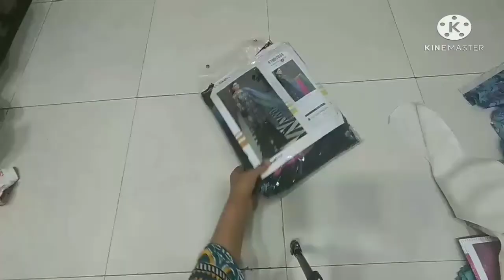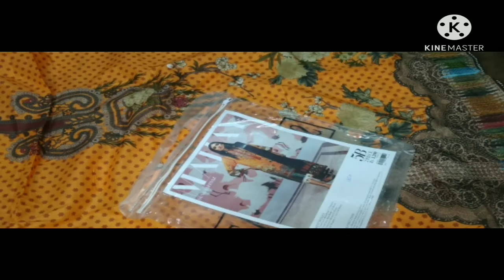all brands original at sale rate 03246831715